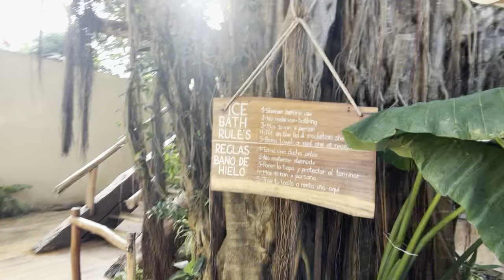We Visited the WORLD'S BEST GYM in Tulum Mexico!